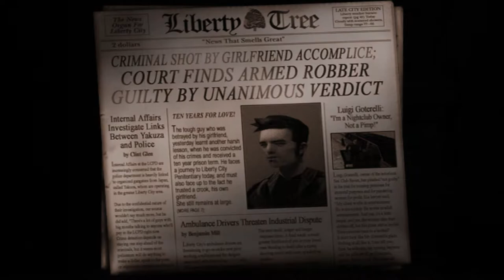Grand Theft Auto 3 Part 1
and Last before Gta Trilogy Definitive Edition, i Finish this one now will 2022
(Twitter Remove)